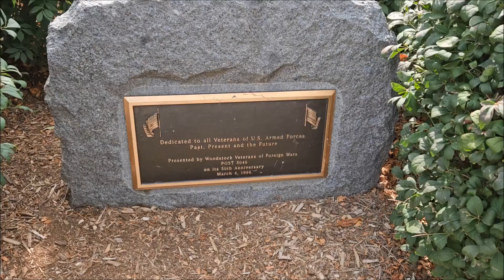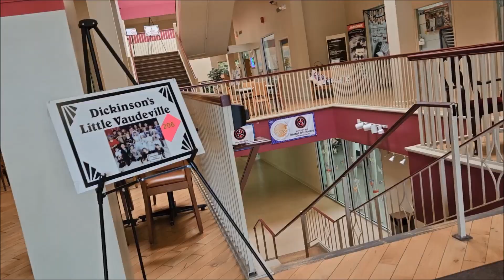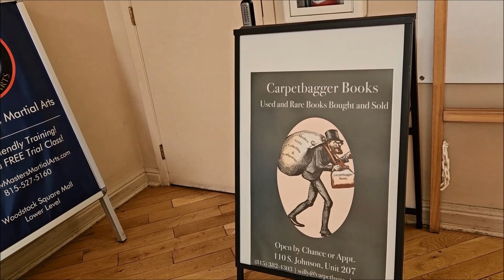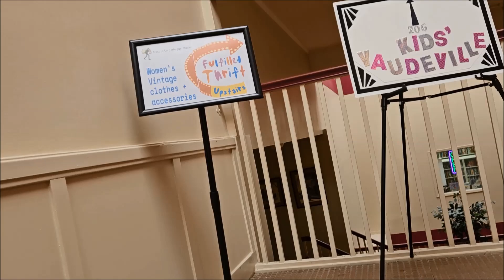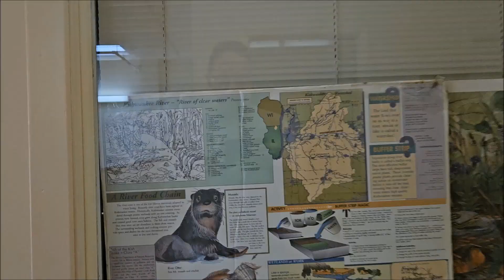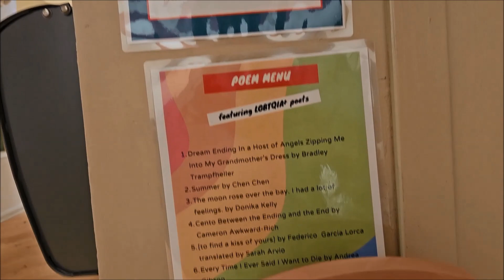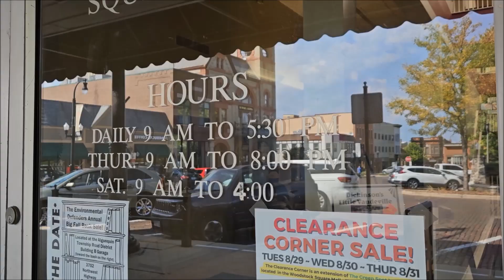Woodstock Square Mall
Much more than meets the eye from the outside, Woodstock Mall in Woodstock, Illinois, provides a unique three level mall experience with a variety of tenants and lots of books!